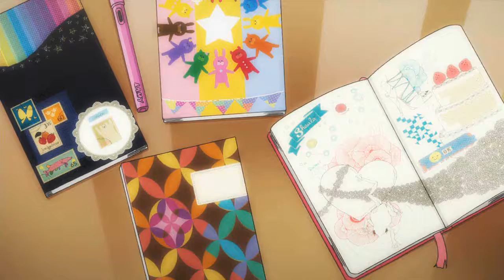Gasoline Gatchaman - CROWDS AMV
I do not claim to own anything
Everything belongs to its own

LOOK ANOTHER AMV. I've had this one done for ages, I just never rendered the sections together, and I finally got to it. I'M NOT DEAD AND I HAVE MORE STUFF FOR YOU GUYS BUT I DONT WANNA MASSIVE DUMP IT ON YOU GUYS.